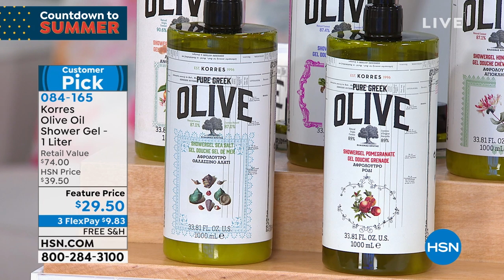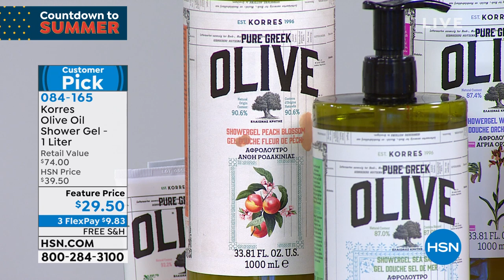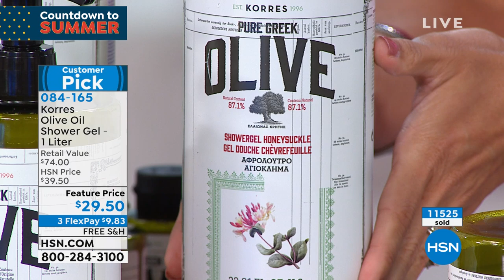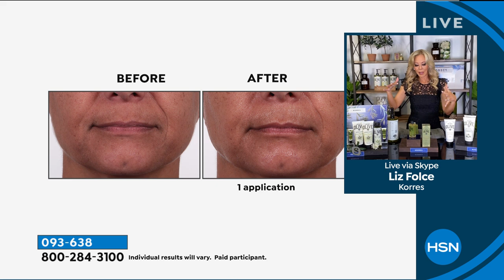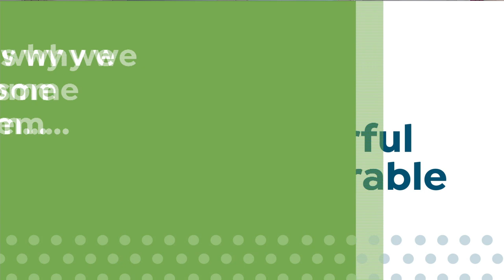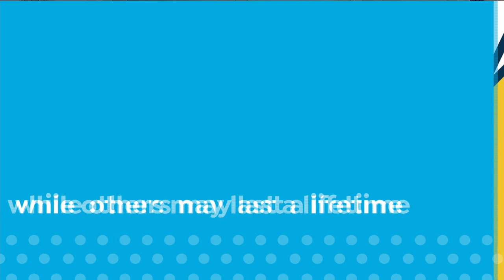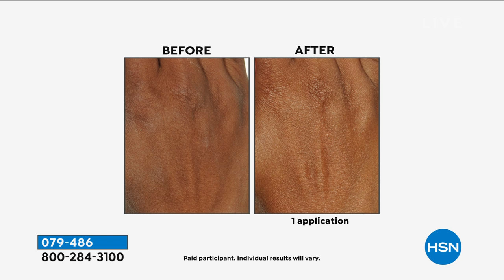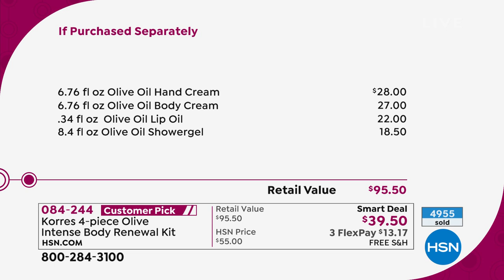HSN | KORRES Beauty 05.11.2020 - 07 PM